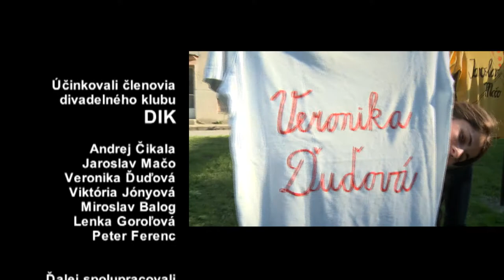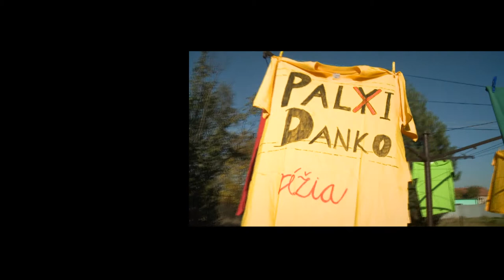DVERE DO DUŠE // Boj